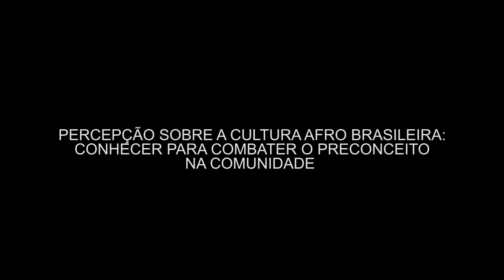Visita ao Museu da Inconfidência na cidade de Ouro Preto - Escola Estadual Augusto José Vieira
Vídeo executado dentro do Projeto Percepção sobre a cultura Afro Brasileira: conhecer para combater o preconceito na comunidade da Secretaria de Estado de Educação de Minas Gerais.
Iniciação científica na Educação Básica.

Escola Estadual Augusto José Vieira.